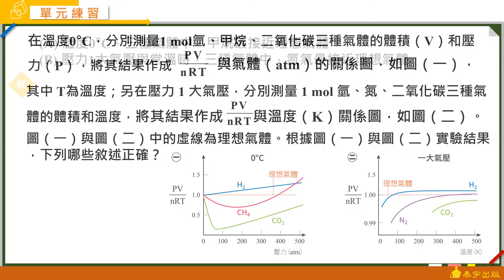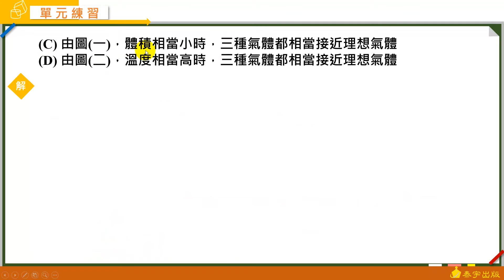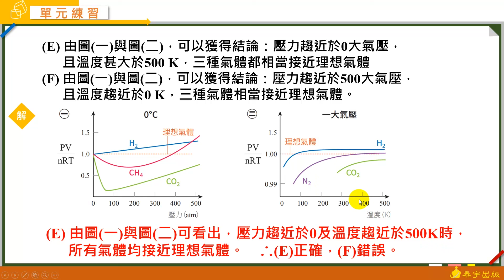選修化學一A+課堂講義 動態解題（單元2-3 單元練習 進階題 多選2）泰宇出版．翔宇文化